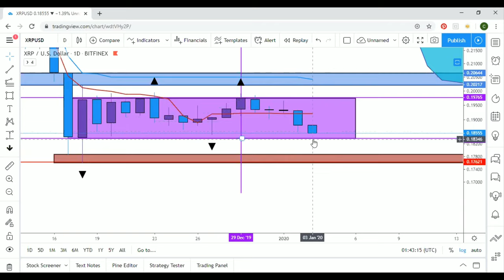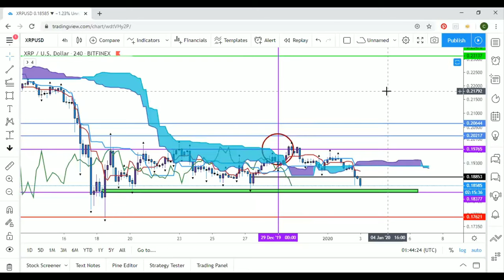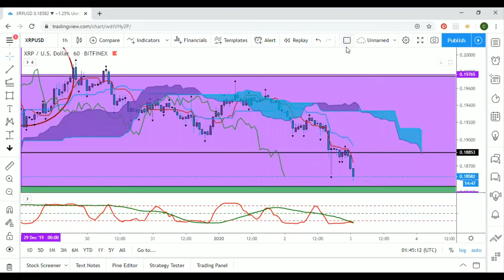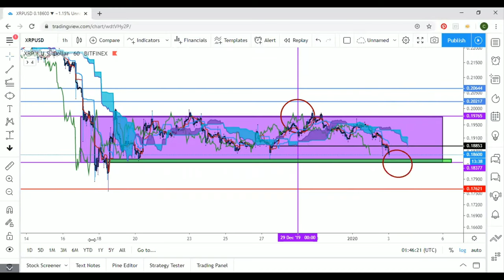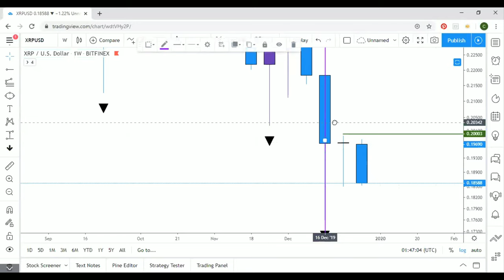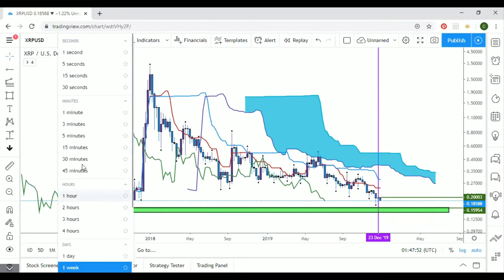Ripple XRP Millionaire - Plans For XRP Moon pt 2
What's up everybody it's Cash Flow Nexus your favorite chart analyst back again giving you the latest and greatest updates on financial markets and today we will be taking a closer look at XRP!!!

I'm grateful and blessed to provide you all with content and plan on giving you the best content  this 2020 New Year!!!

$Kachito8

🔹️XRP ADDRESS:
rw2ciyaNshpHe7bCHo4bRWq6pqqynnWKQg

🔸️ICHIMOKU VIDEOS🔸️

C
CA
CAS
CASH
CASH F
CASH FL
CASH FLO
CASH FLOW
CASH FLOW
CASH FLO
CASH FL
CASH F
CASH
CAS
CA
C